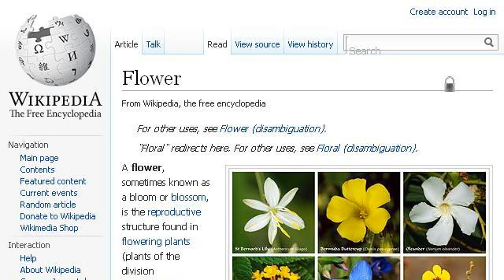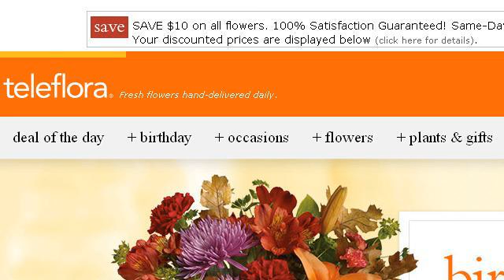Flowers Of Georgia